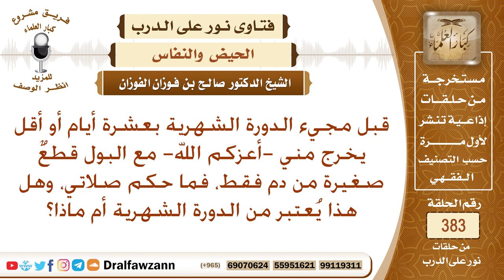قبل مجيء الدورة الشهرية يخرج مني مع البول قطع صغيرة من دم فقط، فهل يعتبر هذا من الدورة الشهرية؟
نص السؤال: قبل مجيء الدورة الشهرية بعشرة أيام أو أقل يخرج مني -أعزكم الله- مع البول قطعٌ صغيرة من دم فقط، فما حكم صلاتي، وهل هذا يُعتبر من الدورة الشهرية أم ماذا؟
السيرة الذاتية :
للاشتراك في قناة الشيخ صالح الفوزان

رئيس الفريق
لمشروع كبار العلماء